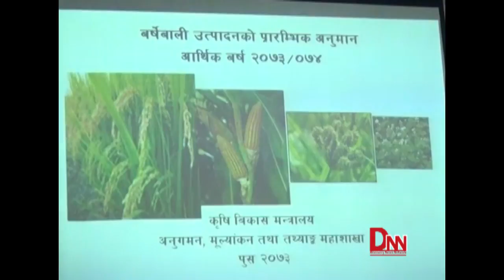यो वर्ष वर्षे बालीको उत्पादन बढ्यो